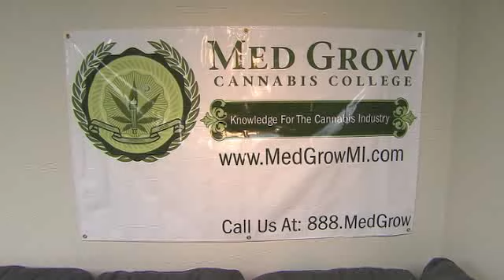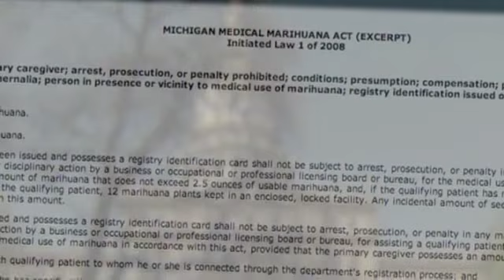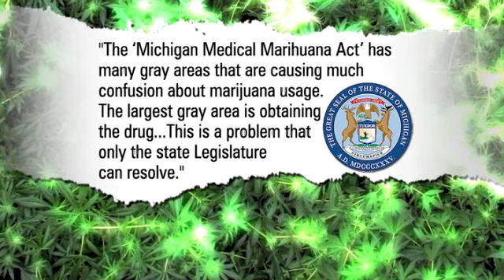Getting a degree growing pot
At MedGrow Cannabis College, Michigan students learn to grow medical marijuana in an effort to earn a living.